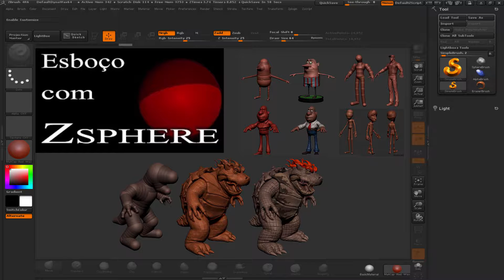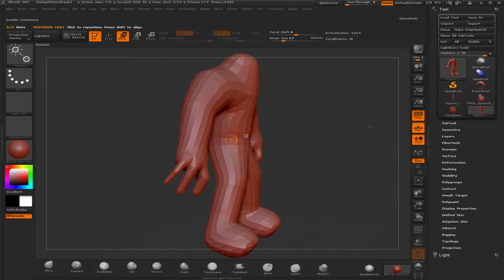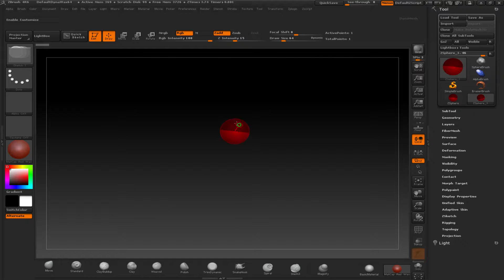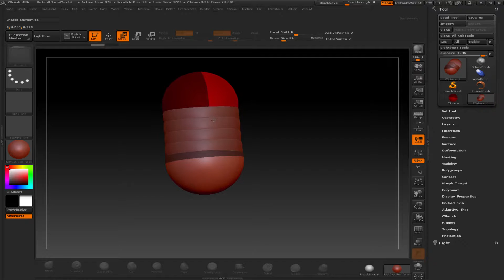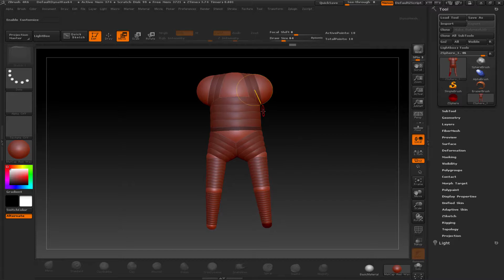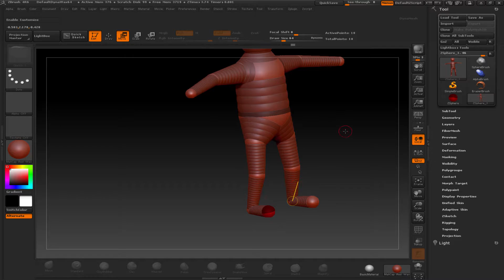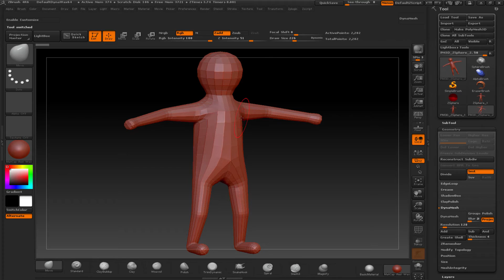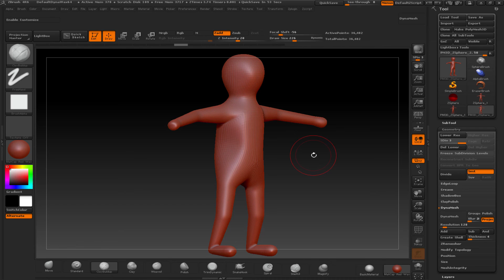tutorial zbrush esboço com zsphere